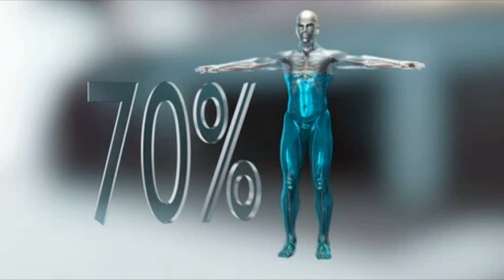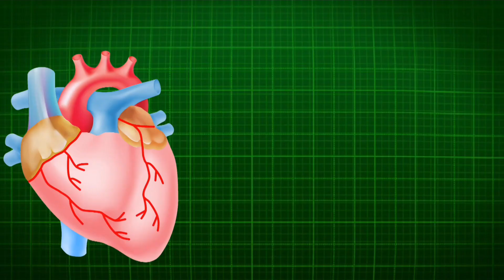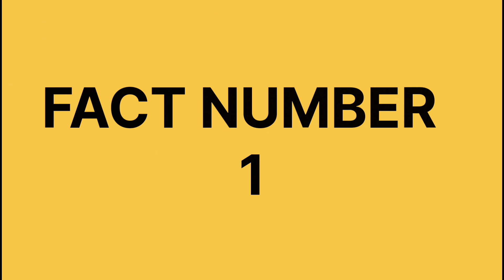पांडा की तरह दिखने वाली चींटी कौन सी हैं ? ||RANDOM FACTS IN HINDI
NOTE - special thanks to respective image and video owners.